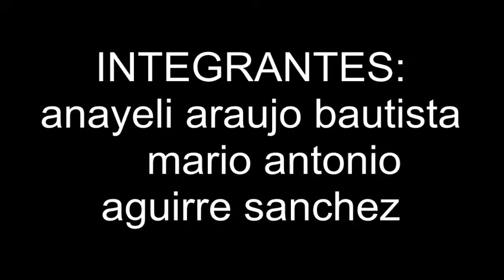VIDEO MARIO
EXPERIMENTOS DE DILATACION VOLUMETRICA DE NAYELI Y MARIO